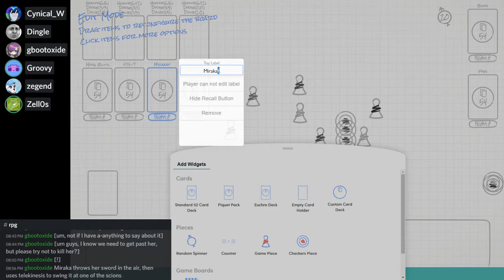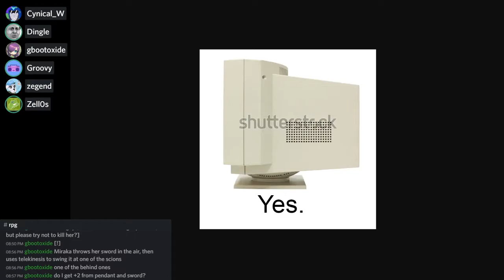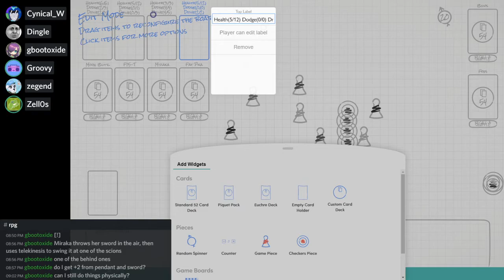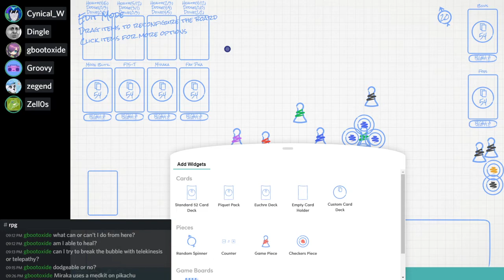Space Dings — S1 E8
0:00:00 - Last Time, On RPG
0:01:03 - RPG
2:38:30 - End/Hero Points/Anti-Joker